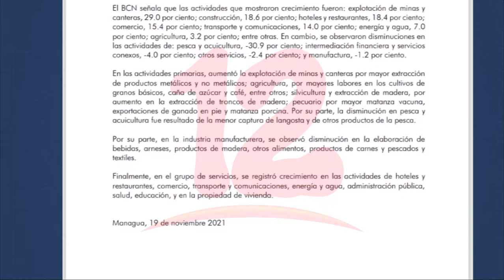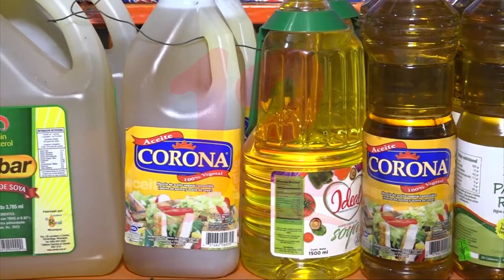BCN publica informe del Índice Mensual de la actividad económica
Noticias12Nicaragua BCN publica informe del Índice Mensual de la actividad económica del mes de Septiembre.